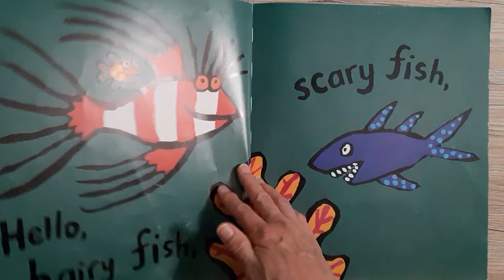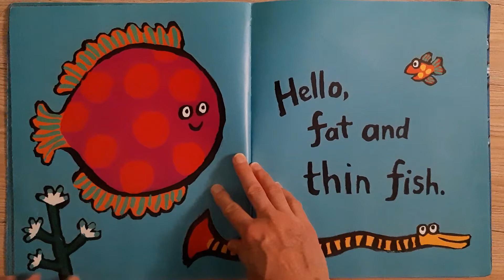Kids Book Read Aloud : Hooray for Fish by Lucy Cousins